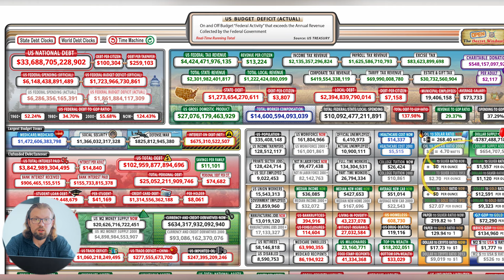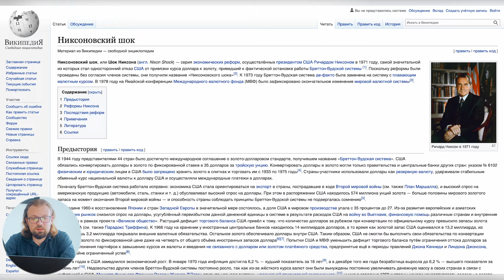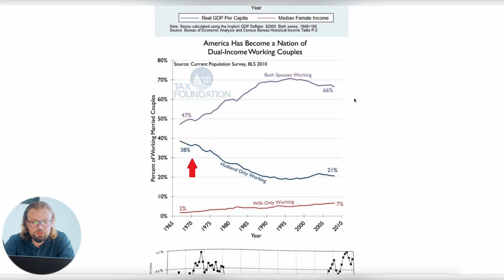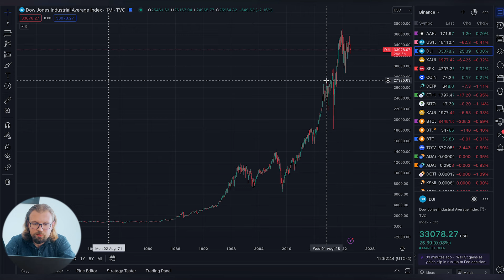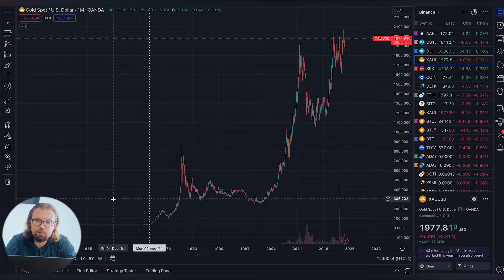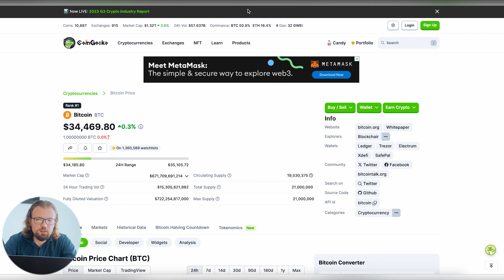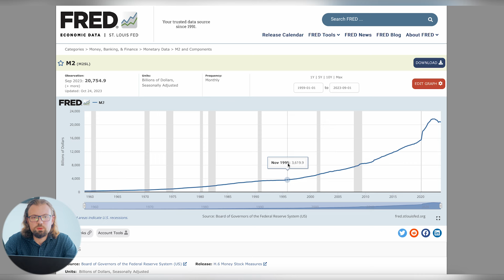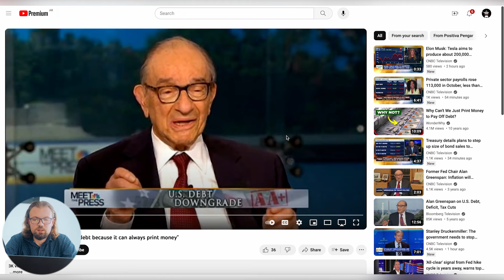Что такое биткоин? Чем биткоин особен? Как он работает? Курс новичка в крипте. Урок 2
Это видео первое в курсе новичка в крипте. В нем я расскажу о том, что такое биткоин и как он работает. Я считаю, что это то с чего нужно начинать свой путь в крипте.  Если Вам очень интересно, но ничего не понятно то Вам сюда. Делитесь этим плейлистом с друзьями и членами семьи. начало 2024 года прекрасное время, для того чтобы разобраться в крипте.
Возможностей заработать полно. Надо только знать что делать и избегать скама. Я делюсь накопленными за годы знаниями.

Если вам понравилось видео, то вы всегда можете купить мне горячительный или прохладительный напиток ☕🍷🍰
Биткоин: bc1q3jh5gu6zfsu6sn79q590e96fawq8a0qmpzj9yh
Эфир и ERC20: 0x1678B352e92b4E36049b927920aA974CDa2904d7
Tron: THMLRiigVE6Kiw9TDn7ZeVmNMcMpfiT6Gq

Так же вы можете воспользоваться реферальным ссылками и зарегистрироваться на бирже которой пользуюсь я BYBIT:
✅Регистрация на бирже BYBIT и  бонус

Телеграммное бот который рекомендует сделки с высокой вероятностью отработки. От 10$ в неделю